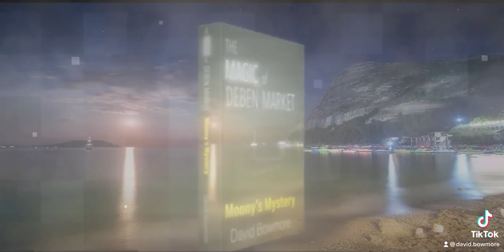Deben Market Book Trailer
Book Trailer for The Magic of Deben Market series featuring John Hales as Moony Moore.